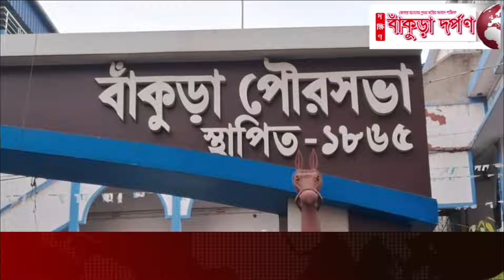ফুটপাথ 'দখলমুক্ত' করতে পথে নামলো বাঁকুড়া পৌরসভা